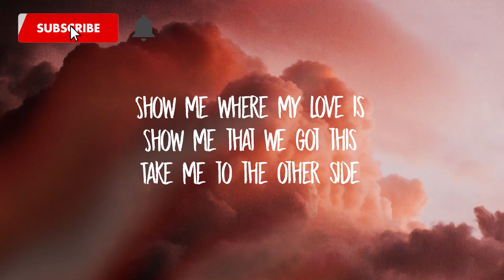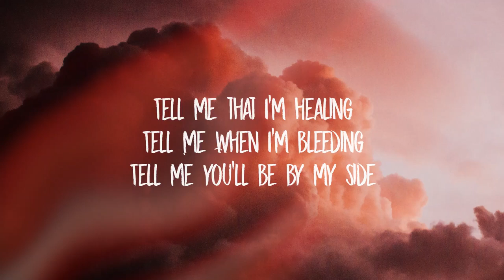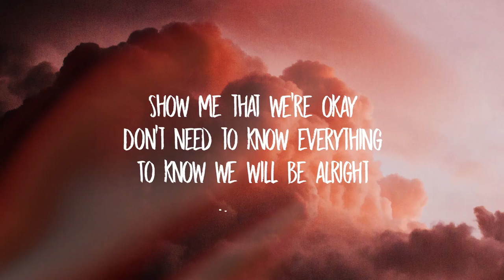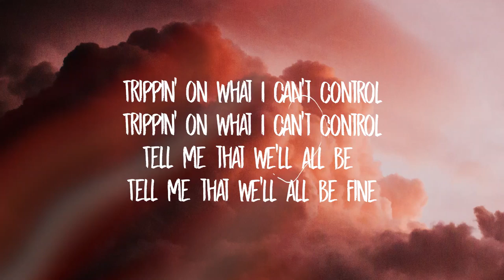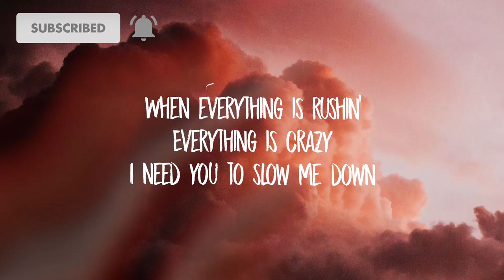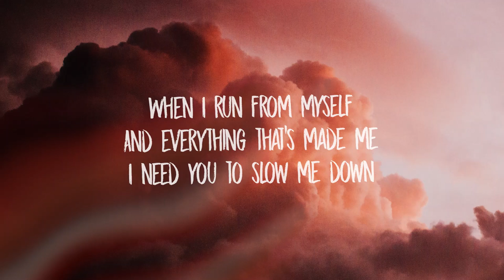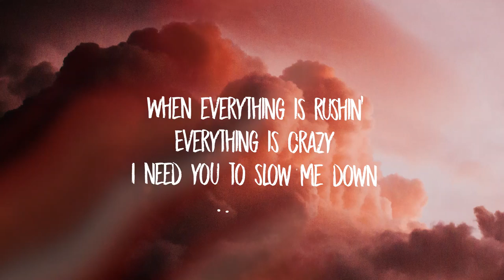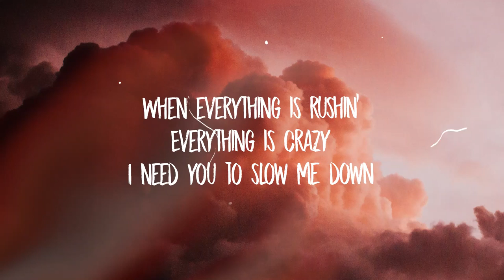Austin Harms - Slow (Lyrics)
[Verse 1]
Tell me that I’m worth it
Tell me when I’m hurting
Tell me that we’ll all be fine

Show me where my love is
Show me that we got this

[Pre-Chorus]
Trippin’ on what I can’t control
Tell me that we’ll all be

[Chorus]
When everything is rushin’
Everything is crazy
I need you to slow me down
When I run from myself
And everything that’s made me

[Verse 2]
Tell me that I’m healing
Tell me when I’m bleeding
Tell me you’ll be by my side

Show me that we’re okay
Don’t need to know everything
To know we will be alright